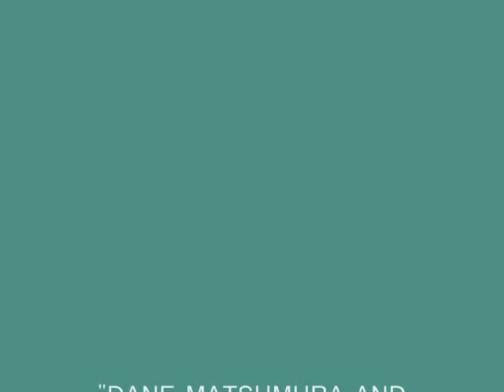DANE MATSUMURA AND FRIENDS - A SPECIAL KIND OF LOVE (Light Mellow Ballard)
from album "DANE MATSUMURA AND FRIENDS" (1991)